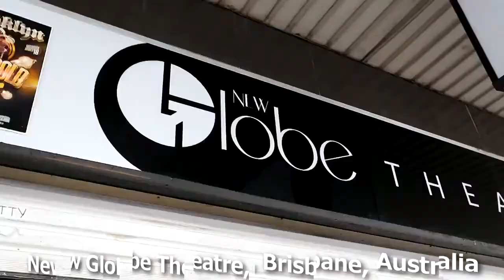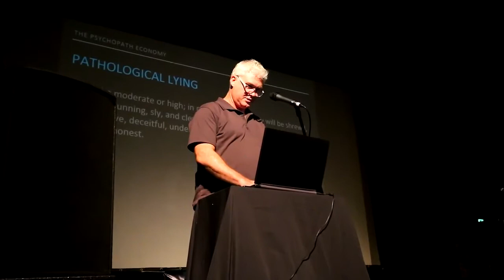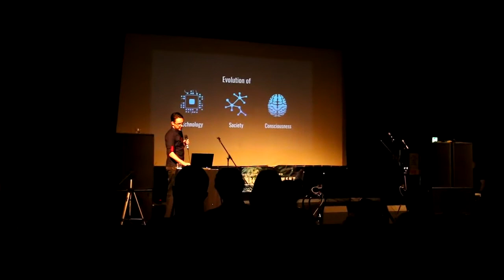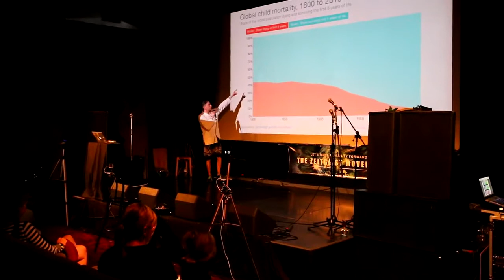Z-Day 2017 Main-Event in Brisbane/Australia - Vlogging Day 1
A video-report with vlogging action highlights from Day 1 of the global solution based event Z-Day 2017 an Education Symposium event on Global Unity and Abundance in the heart of Brisbane Australia.

Vlogging@Z-DAY GLOBAL EDUCATION SYMPOSIUM 2017 Day 1

Footage filmed on a Canon 70D with 10-22mm lense, Canon G7X Mark 2, DJi Mavic Pro Drone, Go Pro 5 Hero Black & Iphone 6s Plus.

Music in this vlog is by: DJ Quads Birocratic DJ Grumble The Beatknitter